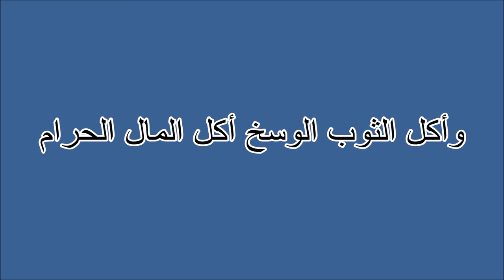اكل الثوب الوسخ Tafsir al ahlam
تفسير,
ابن سيرين,
تفسير احلام ابن سيرين,
تفسير حلم,
تفسير الاحلام للامام الصادق,
مفسر الاحلام,